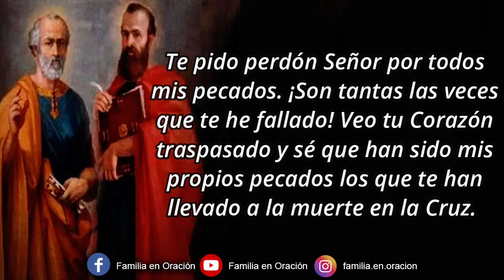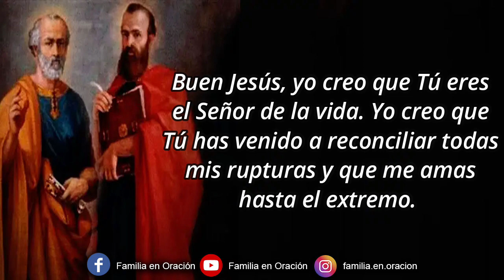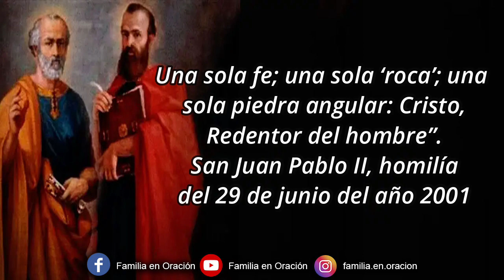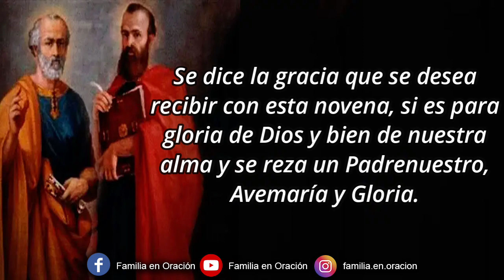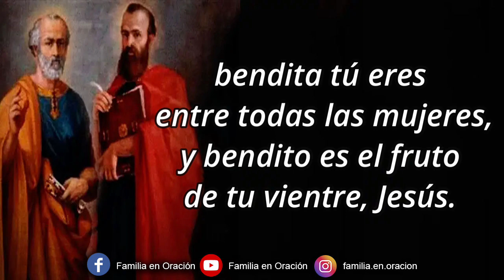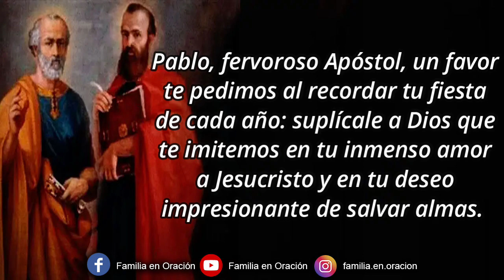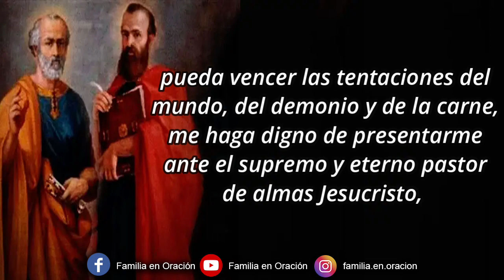Novena a San Pedro y San Pablo - Día 6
🛐 ACTO PENITENCIAL
Te pido perdón Señor por todos mis pecados. ¡Son tantas las veces que te he fallado! Veo tu Corazón traspasado y sé que han sido mis propios pecados los que te han llevado a la muerte en la Cruz. Pero también sé que Tú has querido beber ese Cáliz para reconciliarme. Ayúdame Señor a amarte con todas mis fuerzas y con todo mi corazón

🙏 ORACION INICIAL
Buen Jesús, yo creo que Tú eres el Señor de la vida. Yo creo que Tú has venido a reconciliar todas mis rupturas y que me amas hasta el extremo. Te pido que me ayudes a escuchar tu Palabra, a amarte más y seguirte como lo hicieron los Apóstoles.

6️⃣ DÍA SEXTO
“Después de dos milenios, la ‘roca’ sobre la que está fundada la Iglesia sigue siendo la misma: es la fe de Pedro. ‘Sobre esta piedra’ (Mt 16, 18) Cristo construyó su Iglesia, edificio espiritual que ha resistido al embate de los siglos. Desde luego, sólo sobre bases humanas e históricas no hubiera podido resistir el asalto de tantos enemigos”.
“A lo largo de los siglos, el Espíritu Santo ha iluminado a hombres y mujeres, de todas las edades, vocaciones y condiciones sociales, para que se convirtieran en ‘piedras vivas’ (1 P 2, 5) de esta construcción. Son los santos, que Dios suscita con inagotable creatividad, mucho más numerosos que los que señala solemnemente la Iglesia como ejemplo para todos. Una sola fe; una sola ‘roca’; una sola piedra angular: Cristo, Redentor del hombre”.
San Juan Pablo II, homilía del 29 de junio del año 2001

ACCIÓN DE GRACIAS Y PETICIONES PERSONALES

Gracias Señor por tu inmenso amor. Gracias por el inmenso don que nos concedes en la Iglesia, gracias porque nos has dejado a Pedro y sus sucesores y a los pastores que nos guían. En este día te pido especialmente por el Santo Padre y por todos los obispos de la Iglesia. Ayúdame a ser yo también un apóstol según mis capacidades y posibilidades. Amén.

🙏 SÚPLICA A SAN PEDRO
Pedro arrepentido, Pedro el preferido del Señor, Pedro el entusiasta por Cristo Jesús, pídele al Señor me conceda un amor hacia el Salvador, tan fuerte y tan generoso como el amor que por Cristo Jesús ardió en tu gran corazón.

🙏 SÚPLICA A SAN PABLO
Pablo, fervoroso Apóstol, un favor te pedimos al recordar tu fiesta de cada año: suplícale a Dios que te imitemos en tu inmenso amor a Jesucristo y en tu deseo impresionante de salvar almas. Que cada uno de nosotros pueda repetir aquella tu frase famosa: "Me desgasto y me desgastaré por el bien de las almas y por el Reino de Cristo Jesús".

🙏 ORACIÓN FINAL
¡Oh Santos apóstoles Pedro y Pablo! Yo los elijo hoy y para siempre por mis especiales protectores y abogados; y me alegro humildemente tanto contigo, san Pedro, príncipe de los Apóstoles, porque eres la piedra sobre la cual edificó Dios su Iglesia; como contigo, san Pablo, escogido por Dios para vaso de elección y predicador de la verdad en todo el mundo. Alcánceme, les suplico, una fe viva, una esperanza firme y una caridad perfecta; atención en el orar, pureza de corazón, recta intención en las obras, diligencia en el cumplimiento de las obligaciones de mi estado, constancia en los propósitos, resignación a la voluntad de Dios y perseverancia en la divina gracia hasta la muerte; para que mediante sus intercesiones y sus méritos gloriosos, pueda vencer las tentaciones del mundo, del demonio y de la carne, me haga digno de presentarme ante el supremo y eterno pastor de almas Jesucristo, que con el Padre y el Espíritu Santo vive y reina por los siglos de los siglos, para gozarle y amarle eternamente. Amén.